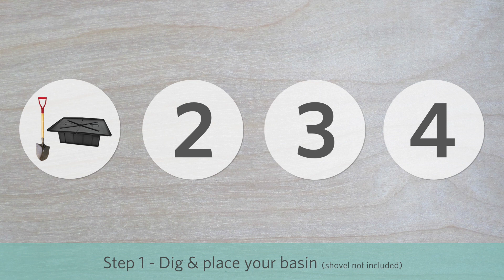Farmhouse Disappearing Water Feature Kit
The Farmhouse Disappearing Water Feature Kit is an in-ground water feature that will transform your yard into a homestyle frontier. When the bucket of the Farmhouse fills with water, it tips and spills over decorative rock creating a unique sound that is sure to please.